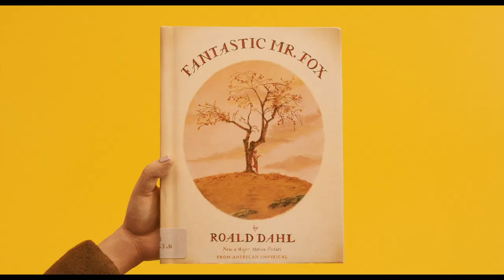Wes Anderson and World Building